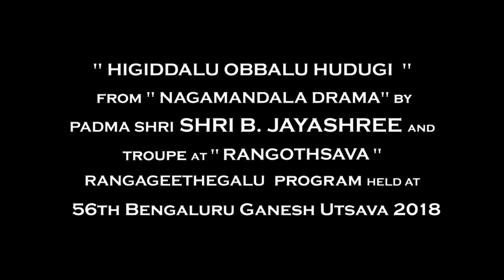HIGIDDALU OBBALU | Padmashri Shri B.Jayashree | 56th Bengaluru Ganesha Utsava 2018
''HIGIDDALU OBBALU HUDUGI ''
From ‘’Nagamandala Drama’’ by
Padmashri Shri B.Jayashree and Troupe
At  ‘’Rangothsava’’ Rangageethegalu program
Held on 20th September 2018,
In National College Grounds,
Basavanagudi, Bengaluru